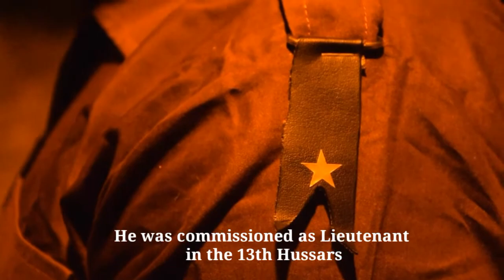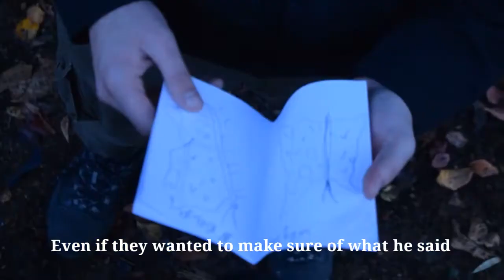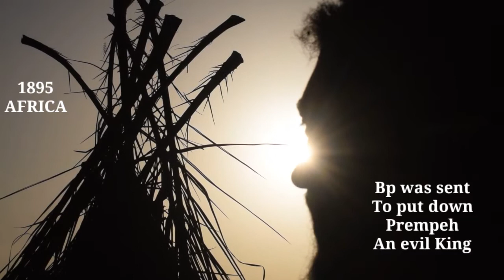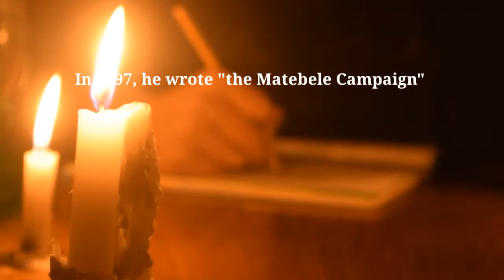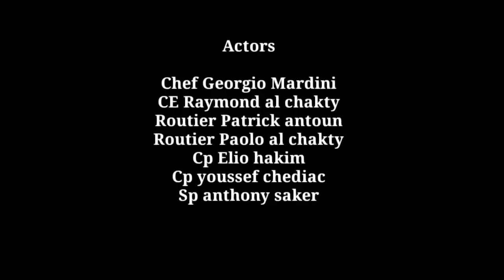Baden powell _ military career